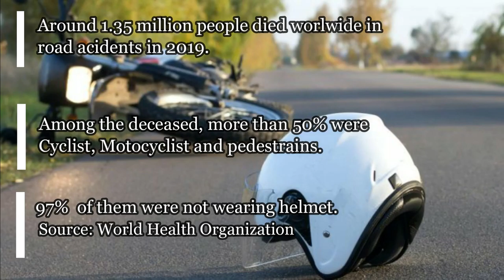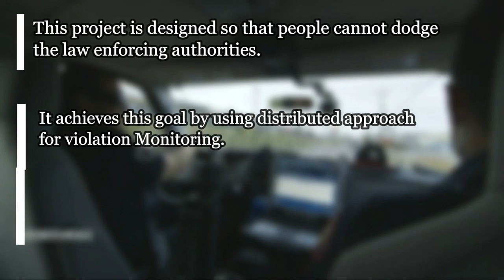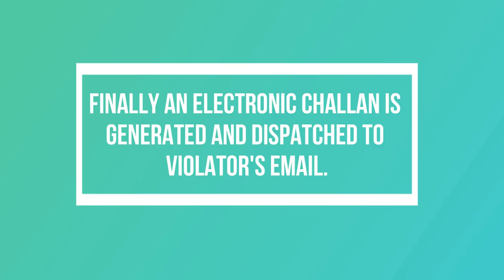2016-FYP-19: REAL TIME DISTRIBUTED SYSTEM FOR TRAFFIC VIOLATIONS DETECTION